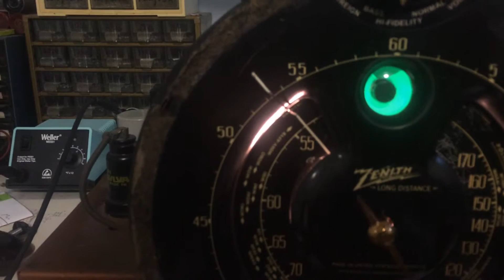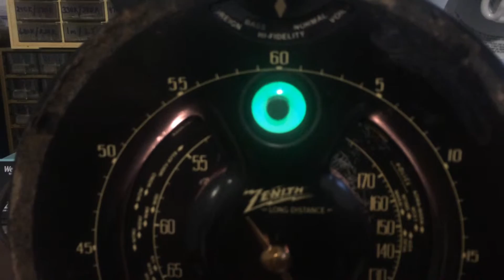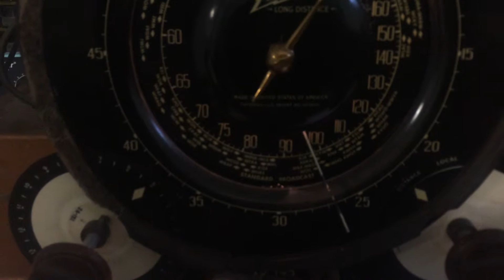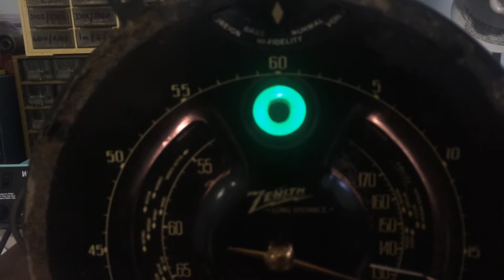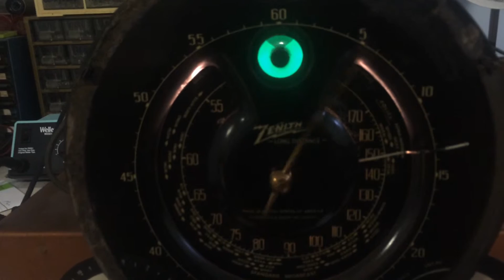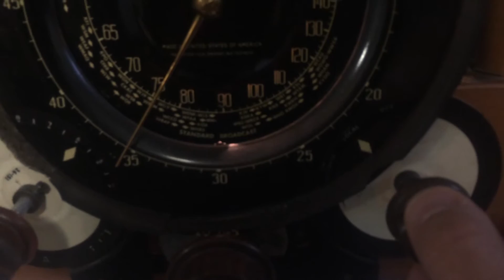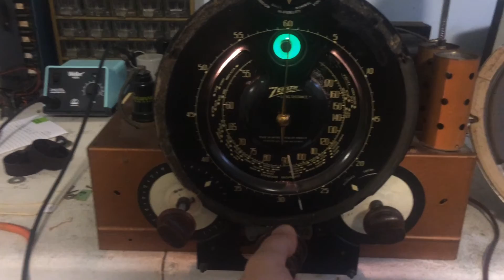Zenith 9S-262 restore for Mimi